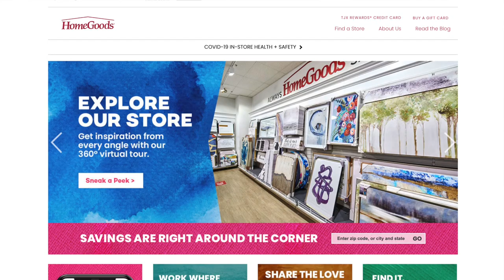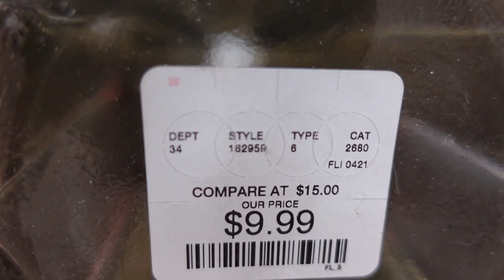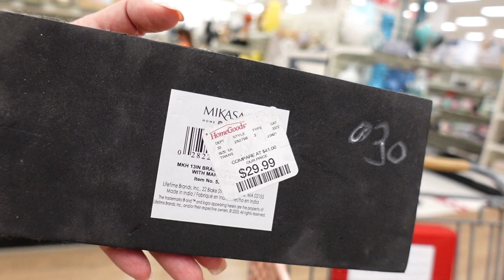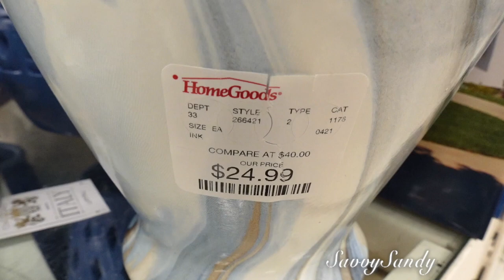DECORACIONES 2021 EN HOME GOODS 🌸8 SECRETOS PARA COMPRAR ❤️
Decoraciones de HOMEGOODS y secretitos para encontrar tus decoraciones preferidas a muy buenos precios.

✓ Comparte !

✅Plastilina moldeable
✅Papel mache listo y rapido de usar